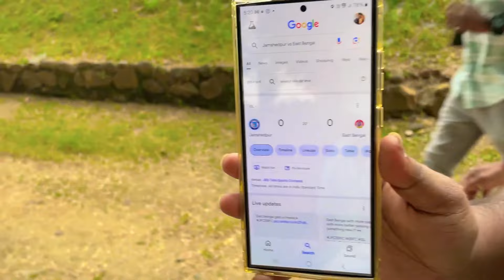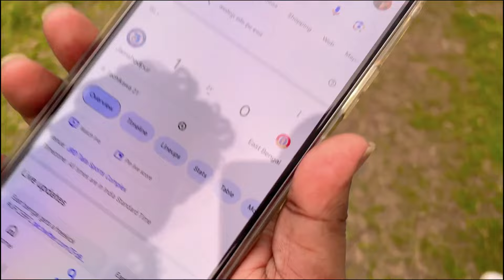ISL Match Day Experience | JFC vs EBFC | JRD Stadium Jamshedpur | MotoVlog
Join me as I take you through an exciting Football match-day experience at the JRD Tata Sports Complex in Jamshedpur, where Jamshedpur FC (JFC) faced off against East Bengal FC (EBFC) in the Indian Super League. In this vlog, I not only share my journey to the stadium but also give you a glimpse of the electric atmosphere, fan reactions, and some of the thrilling moments from the game. As a motovlogger, I also take you on a ride to the stadium on my bike. Don’t miss out on this action-packed experience!

Join me as I take my KTM Duke 200 bike for a complete service at the KTM Service Center in Jamshedpur. Get insights into essential maintenance tips, service costs, and how to keep your KTM Duke running smoothly. If you own a KTM or love bikes, this video is for you!

► Gadget I used for making this video

Memory Card
External Hard Disk
GoPro Mic Adapter
Gopro Vlogging Case
Mobile Holder
Hand Gloves
Bluetooth Intercom